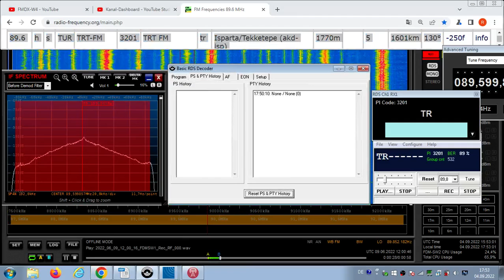FM DX Es - 090622 1201UTC - 89.6 TRT FM (TUR) Isparta/Tekketepe (akd-isp) 5kW 1601km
89.6 – tur-m, 3201, TR , AF:89.5-Filler, stereo

89.6 h s TUR TRT-FM 3201 TRT FM tr Isparta/Tekketepe (akd-isp) 1770m
5kW 1601km 130° - NEW ON CHANNEL !

versus local:
89.6 v s AUT RADIO-B A404 Radio Burgenland de Spitzerberg (bur) 280m 0.095kW! 53km 107°